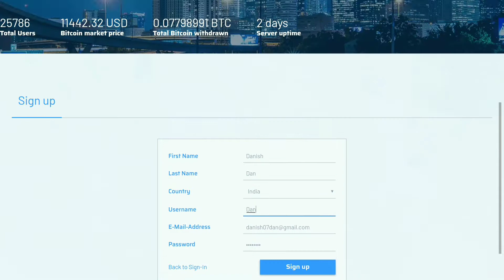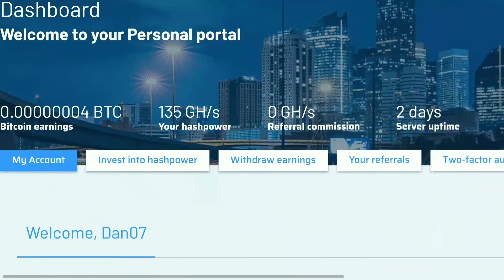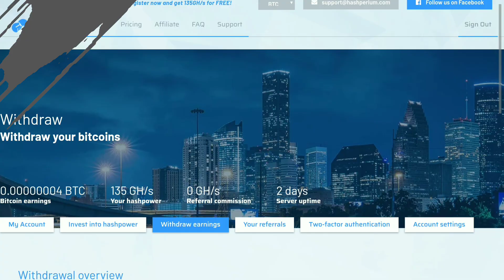Get free 135 GH/s sign up now limited offer(get link in the description) hashperium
Sign up get free 135 GH/s hash power. Limited offer. Go now

I this this work well. Just sign up.
30000 satoshi in your mining account you can withdraw your wallet. That's awesome.cryptocurrency making ideas,how to,how,money,USD,BTC,